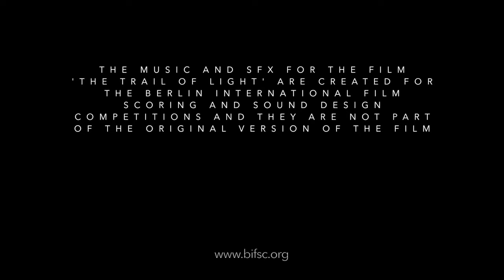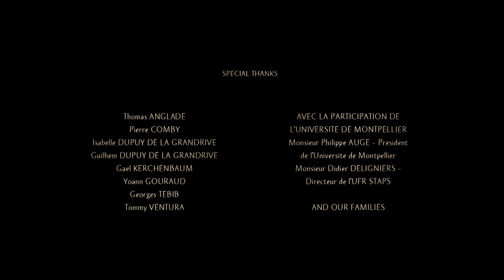Berlin International Film Scoring Competition 2024 | Music by Gianluca Terlizzi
I RECOMMEND THE USE OF HEADPHONES FOR A BETTER AUDIO QUALITY🎧
Hi! I made this video for the Berlin International Film Scoring Competition 2024, in which I am participating, in which I had to write an original music for this short film ("Trail of Light").
Happy listening!